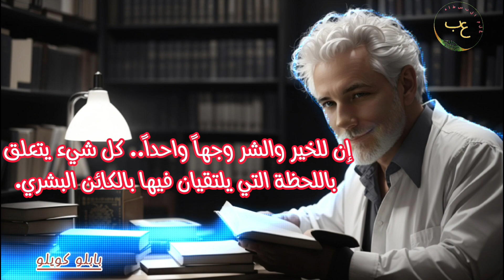متع عقلك بأروع الحكم و الأقوال العظيمة للكاتب المبدع باولو كويلو, أقوى العبارات التحفيزية النجاح